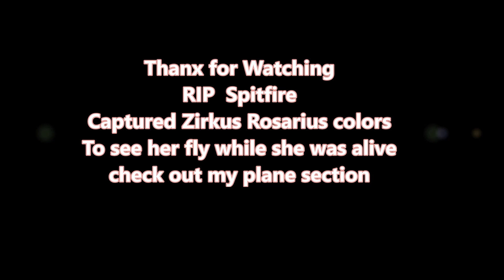Spitfire Funeral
She was diving full speed down , was planing to go into a loop.
There was a loud crack . Most likely the wing support could not handle the stress. Hard to tell. impact shattered everything.
So long pretty birdy.
Thank you Mark for attending the lovely ceremony.